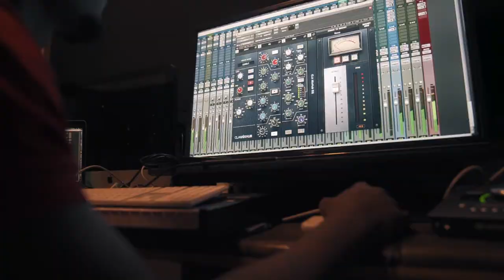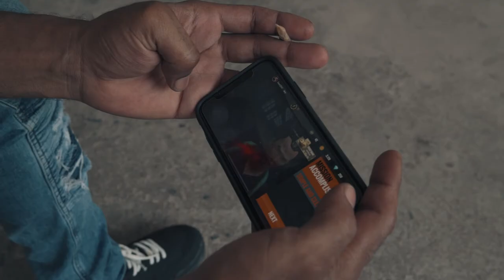MIXING SQUASH - NATURALLY (J1PRODUCTION X TOPPADON RECORDS)VLOG.1